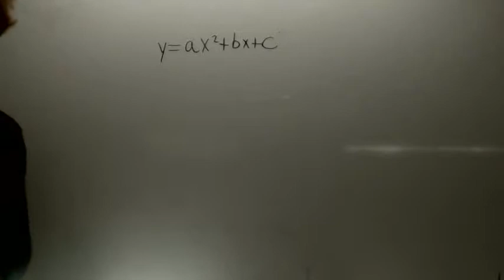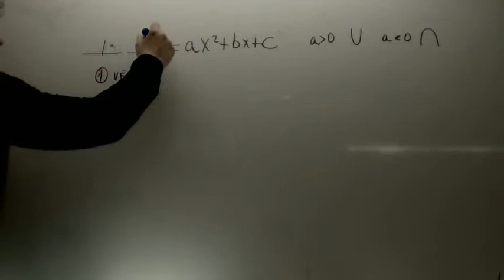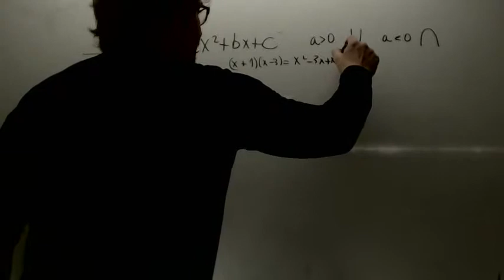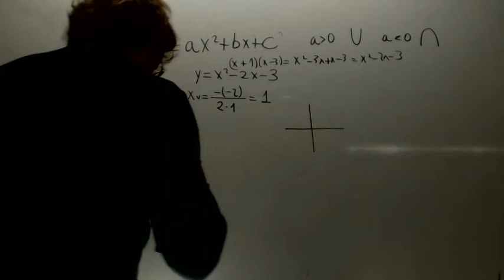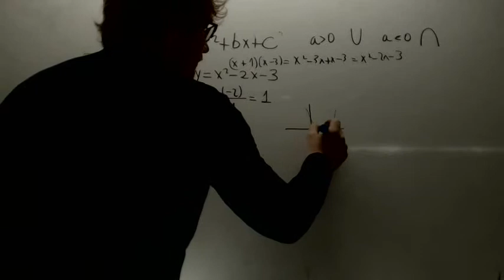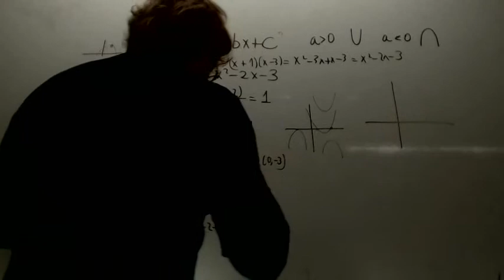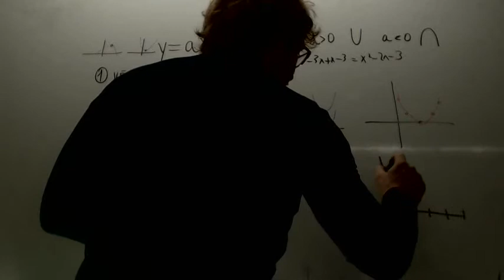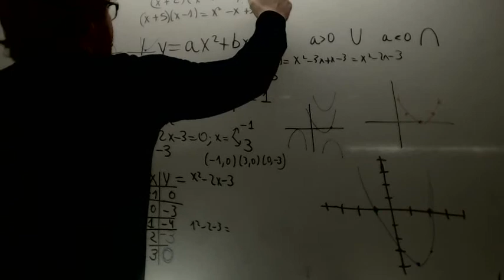Parabola Matematicas 4 ESO Academia Usero Estepona